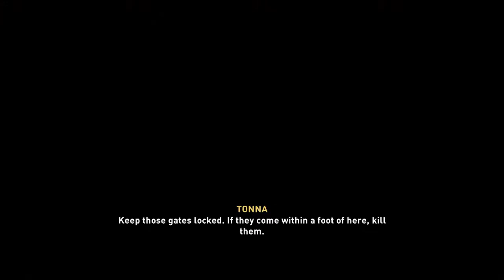Assassin's Creed Valhalla PS5 Gameplay Walkthrough Part 7 No Commentary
Assassin's Creed Valhalla PS5 gameplay walkthrough is here. This is a new series video. In this series there will be Gameplay Walkthrough of Story Mode games. Hope you will like this series. Please watch the video till the end and help me to grow my channel 🙏.

I am making more just for you guys. Please tell me what you feel about the video in the comment section.

It may seem like a small thing to you but I appreciate each and everyone of you. So once again, Thank you so much guys !!! 😍